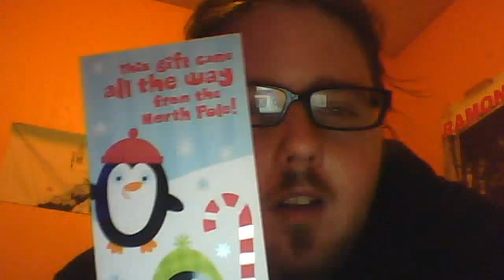thanxs pam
your so sweet people